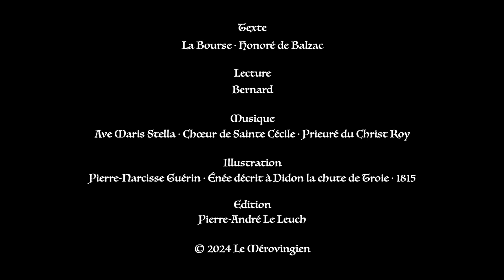Balzac ⚜ La Bourse / Livre Audio Gratuit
Livre audio gratuit et complet : La Bourse · Honoré de Balzac.

“Le cœur a la singulière puissance de donner un prix extraordinaire à des riens.”

Le jeune peintre à succès Hippolyte Schinner tombe par accident dans son atelier et reste inanimé. Le bruit de sa chute alerte ses deux voisines, Adélaïde de Rouville et sa mère, qui soignent le jeune homme.

La Bourse est une nouvelle d’Honoré de Balzac parue en 1832.

Notre objectif est de rendre la Littérature accessible à tous gratuitement : aux malvoyants, aux étudiants, aux professeurs, aux voyageurs, à toute personne désirant user son temps libre aux humanités pour s'ennoblir l'âme et se fortifier l'esprit.

Crédits :
    Lecture : Bernard (D.P.)
    Musique : Ave Maris Stella · Chœur de Sainte Cécile · Prieuré du Christ Roy
    Réalisation/Montage/Mixage : Pierre-André Le Leuch